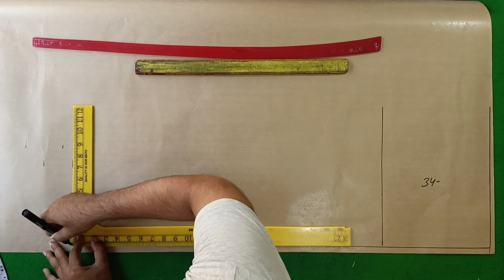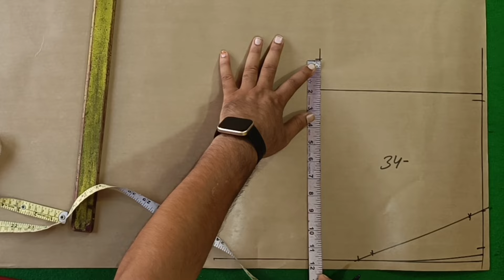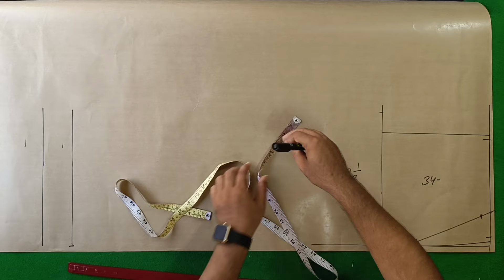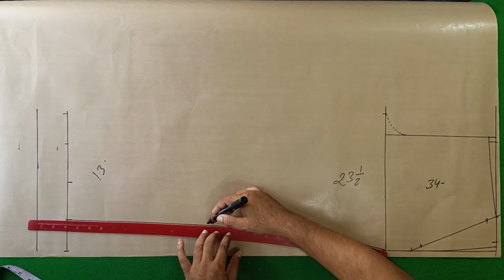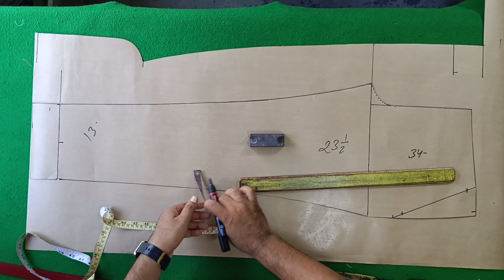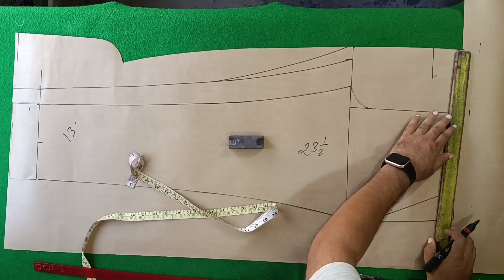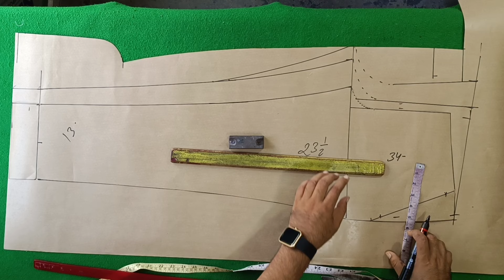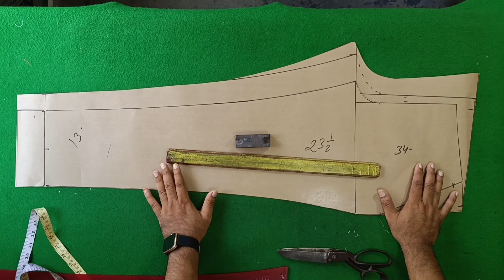कमर के नाप से हर साईज की पैंट कटिंग करना सीखें | How To Cutting Formal Pant | Pant Cutting Tips